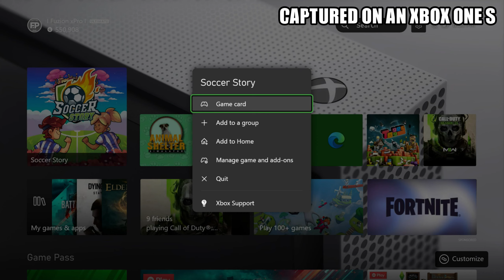Soccer Story - Xbox One Gameplay + FPS Test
Soccer Story Xbox One S gameplay.

The world might as well be over - Soccer Inc. has closed down every local stadium, team and tournament. What kind of world can survive without the beautiful game? Thankfully a magical soccer ball has chosen you, our Savior of Soccer!

The FPS/framerate counter performance test should be accurate.